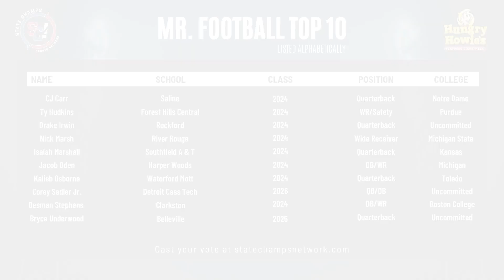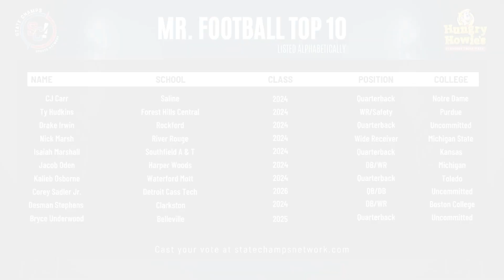High School Football | 2023 Mr. Football Week 6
Top 10 of week six! Powered by Hungry Howies